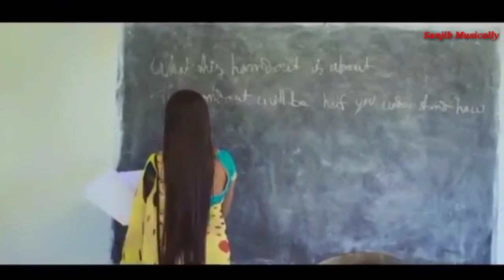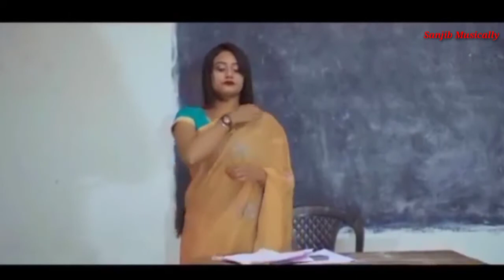Wo Ladki Jo Sabse Alag Hai😱 Romantic💘 Love Story🔥🔥॥ School Crush Love Story Video॥ Sanjib Musically